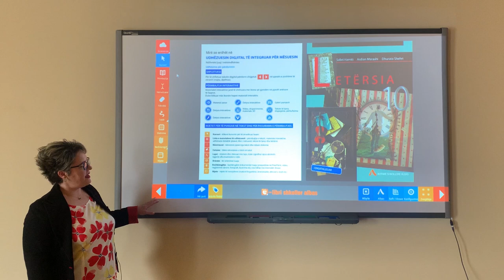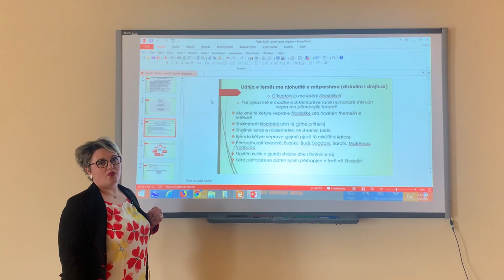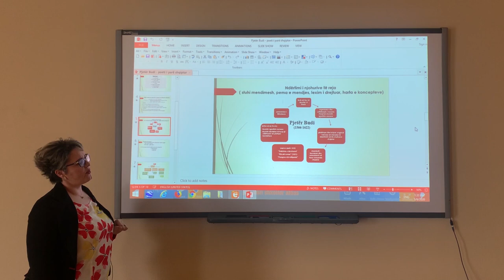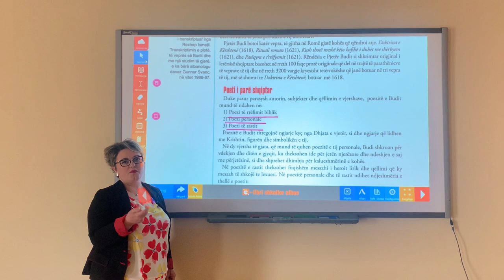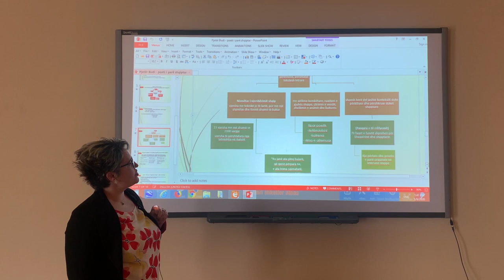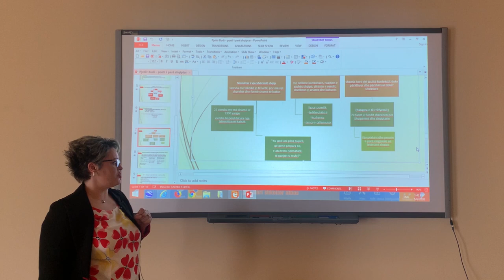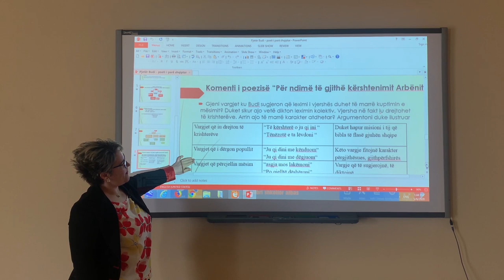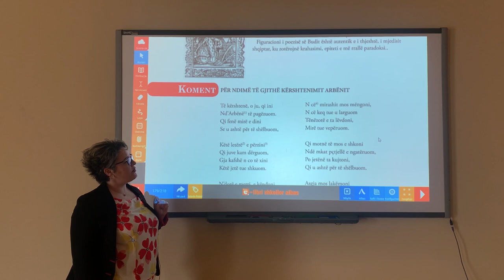Libri i digjitalizuar Letërsia 10, Tema: Pjetër Budi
Lenda: Letërsia
Tema: Pjetër Budi
Klasa: 10
Mesuese: Aleksandra Janaqi